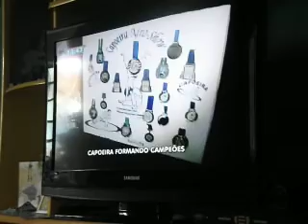Entrevista na Ric Tv Rede Record Capoeira de Araucária-Pr, Prof. Canarinho Capoeira Show.AVI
Entrevista com Campeões de Capoeira de Araucária Absoluto Mirm, Infantil e Inf. Juvenil 2012